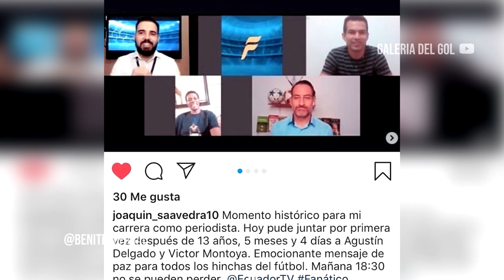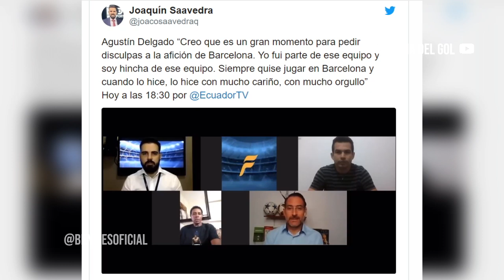e SPORTS en ECUADOR | El TIN Delgado PIDE Disculpas | ANTONIO Valencia en el TOP 10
Confirma